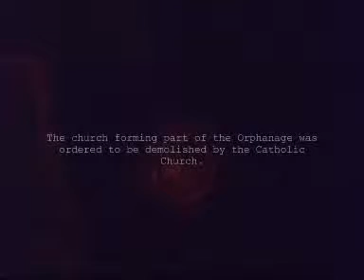Effigy of Demon recovered from Abandoned Orphanage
Collectors / researchers working for the Museum of Horror have found and recovered an effigy of the demon Sonneillon, the Demon of Hate, fourth in the order of Thrones.